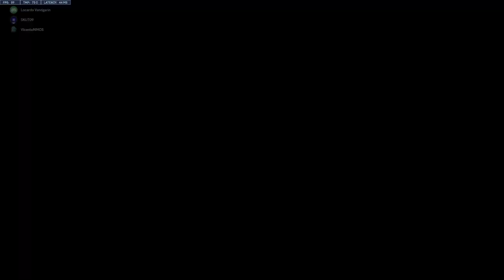Fun Trio Brazil Comp | Overwatch 2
Hey
Fun game from Season 1 vault..